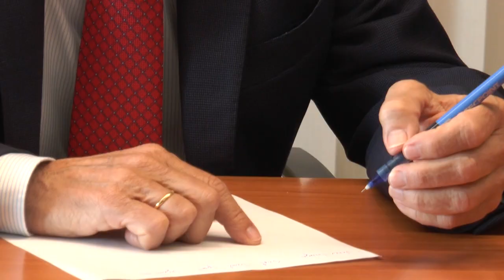LA PLAYA DELA BARROSA ACOGERÁ LOS BEACH GAMES DEL 7 AL 10 DE SEPTIEMBRE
La playa de La Barrosa acogerá los Beach Games del 7 al 10 de septiembre.

El alcalde y el diputado de Deportes presentan esta iniciativa en la que habrá competiciones de fútbol playa, balonmano playa, voley playa, rugby playa y tenis playa y exhibiciones de kárate y hockey.